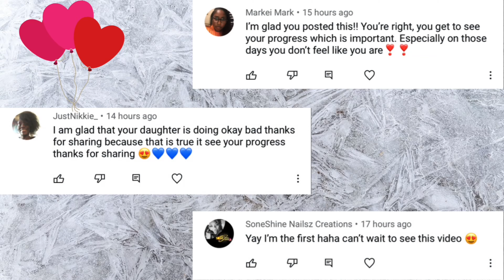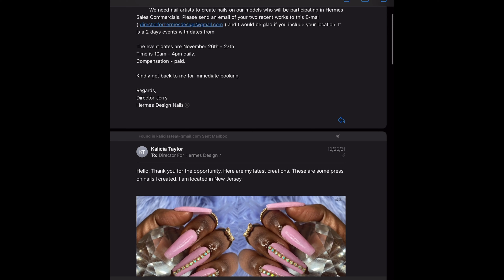Story Time | How I Almost Got Scammed 😩🤦🏾‍♀️ | Gel Manicure | Beetles Gel Polish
Hey Everyone! Welcome to Finesse Fridays where I share scam and finesse stories. Todays  video is a quick gel manicure and practicing hand drawn nail art.

If you guys have any crazy stories on how you got scammed or finessed and want me to read it anonymously on my channel for Finesse Fridays, email me at or DM me on IG @ kaliciastea.

Beetles Gel Polish Colors A94 and A45 Came in these sets

Frequently Used Nail Supplies:
UV/Led Lamp

Nail Display Stand

Blue Putty

Rhinestone Picker

UV/ Led Gloves
_encoding=UTF8&psc=1

Coffin Nail Covers